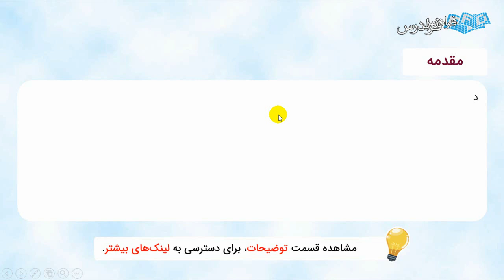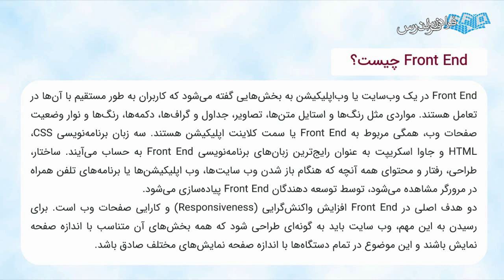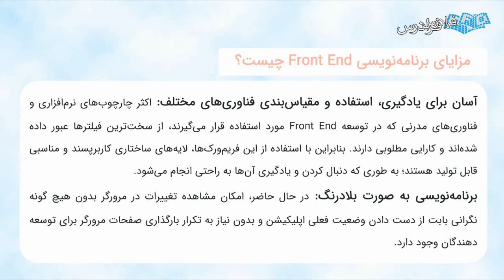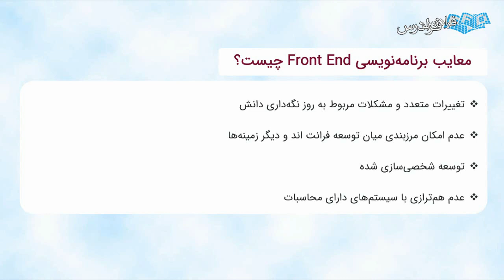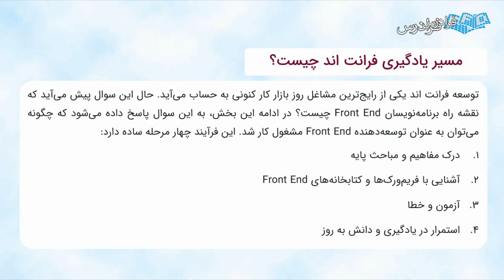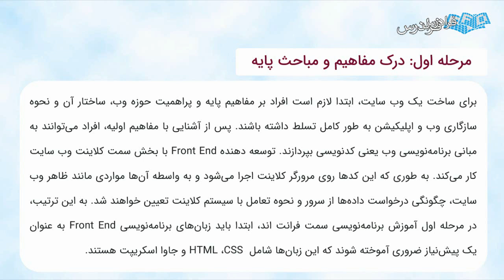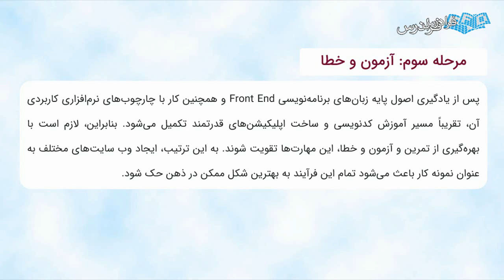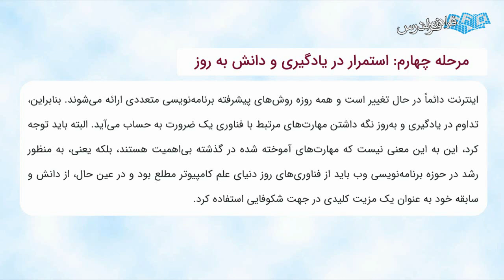آموزش رایگان آشنایی با زبان های برنامه نویسی Front End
FaraDars: برای دسترسی به نسخه کامل‌تر «آموزش رایگان آشنایی با زبان های برنامه نویسی Front End» و دانلود فایل‌های همراه آموزش روی لینک زیر کلیک کنید:

زمان‌بندی ویدئو:
0:00:00 درس ۱:آموزک آشنایی با زبان های برنامه نویسی Front End – بخش یکم

Front End چیست؟

Front End بخشی از توسعه نرم‌افزار است که با رابط کاربری (UI) و تجربه کاربری (UX) رابطه مستقیم دارد. به زبان ساده، نحوه نمایش و تعامل با برنامه را برای کاربران ایجاد می‌کند. این امر شامل همه چیزهایی است که کاربران با آن تعامل دارند و در مرورگرهای وب یا برنامه‌های خود می‌بینند، مانند صفحات وب، فرم‌ها، دکمه‌ها، تصاویر، منوها و دیگر عناصر است. بنابراین هدف اصلی توسعه Front End ایجاد یک رابط بصری جذاب و کاربردی است که مورد تایید کاربران باشد و تعامل مثبت بین آن‌ها و محصول طراحی‌شده را تضمین کند. در توسعه Front End، زبان‌های برنامه‌نویسی متداولی مانند، CSS (Cascading Style Sheets) برای استایل‌دهی، زیباسازی و طراحی گرافیک صفحات، HTML (Hypertext Markup Language) برای ساختاردهی اطلاعات و افزودن المان‌های متنی و JavaScript برای برنامه‌نویسی تجربیات تعاملی کاربر، به کار می‌روند. افرادی که توسعه‌دهنده فرانت اند هستند باید همواره با تغییرات مداوم در فن‌آوری و استانداردهای وب اتفاق می‌افتد، همگام باشند و خود را به‌روز کنند که این امر موجب تضمین هماهنگی و جذابیت تجربه کاربری خواهد شد.

اهمیت آشنایی با زبان‌های برنامه‌نویسی Front End چیست؟

آشنایی با زبان‌های برنامه‌نویسی Front End برای توسعه‌دهندگان بسیار ضروری است. Front End نقش مهمی در جلب توجه و راحتی کاربران دارد، زیرا اولین تعاملات کاربر با یک وب‌سایت یا اپلیکیشن، اغلب در این قسمت رخ می‌دهد. زبان‌هایی که فرانت‌ اند به کار می‌گیرد، اساسی‌ترین ابزارها برای توسعه رابط کاربری و تجربه کاربری در وب‌سایت‌ها و اپلیکیشن‌ها هستند که جذابیت گرافیکی، ساختار اطلاعات موجود در صفحات و تعامل کاربر با صفحه را تعیین می‌کنند. توسعه‌دهندگان Front End می‌توانند به سرعت و به صورت کارآمد در رابط کاربری تغییرات مورد نظر خود را اعمال کنند و با نیازهای متغیر بازار سازگاری پیدا کنند. از طرفی هر برنامه‌نویس و توسعه‌دهنده وب در صورت آشنا بودن با زبان‌های فرانت‌ اند، می‌تواند تعامل بهتری با تیم‌های مختلف توسعه نرم‌افزار داشته باشد.